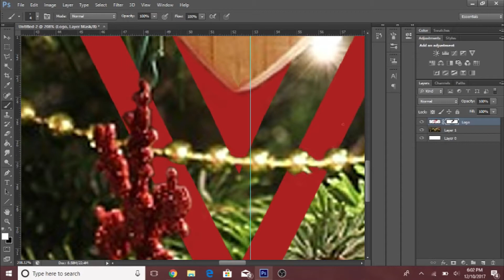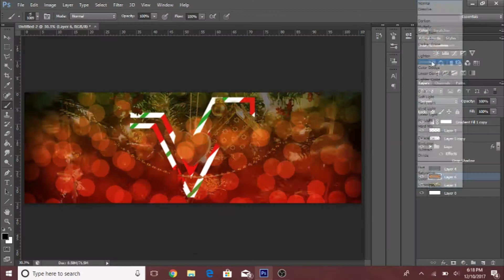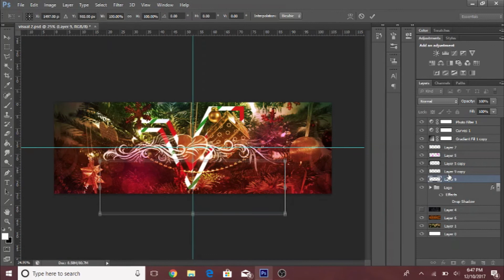VisualArts Contest #2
This is my second entry in VISUALCHRISTMAS I might make a third I dont know.

Like or VISUALCHRISTMAS

Skype - Firex5551
I am going to try my best to upload every 2 - 3 days.(OOPS)